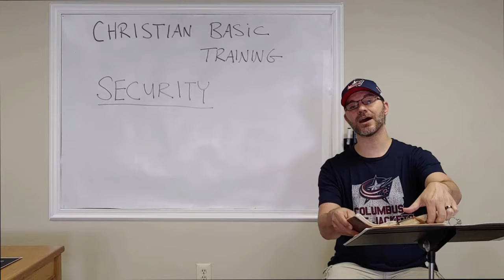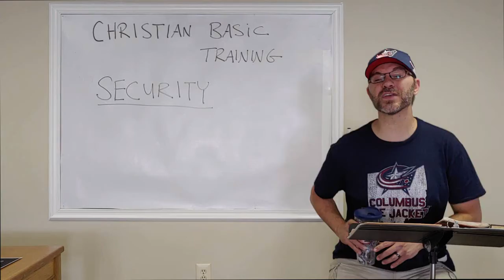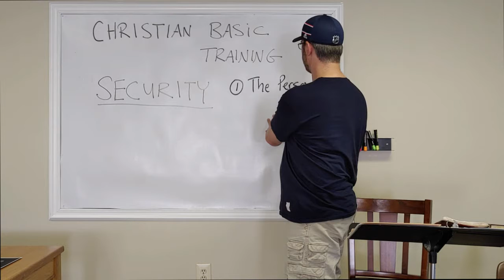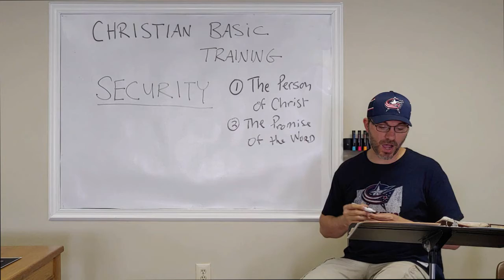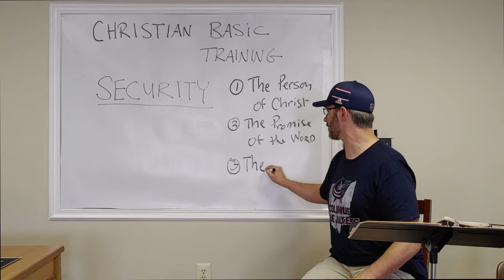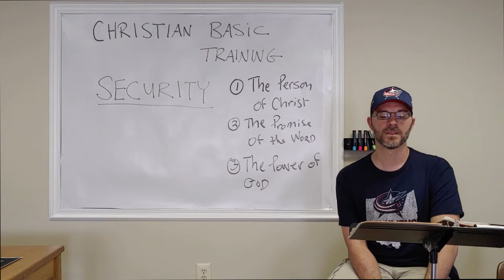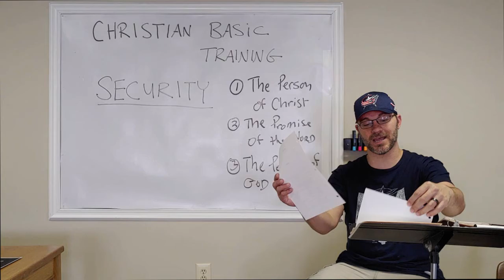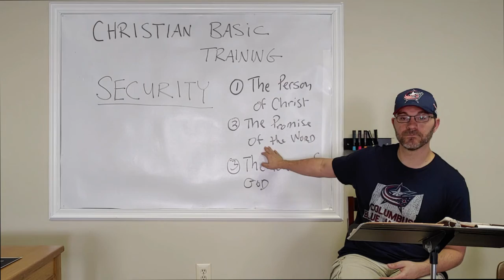Creekside Student Ministry Bible Study June 21 2020 CHRISTIAN BASIC TRAINING: SECURITY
THREE REASONS WE CAN HAVE ASSURANCE WE ARE SECURE IN SALVATION:

THE PERSON OF JESUS
THE PROMISE OF THE WORD
THE POWER OF GOD